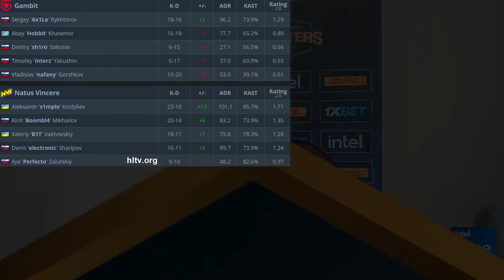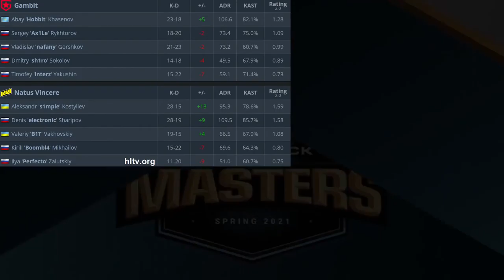CS:GO | NaVi vs Gambit | DreamHack Masters | GRAND FINAL | HighLights | s1mple Boombl4 •